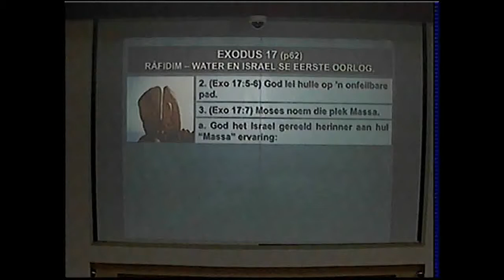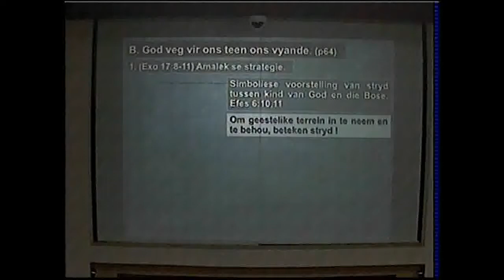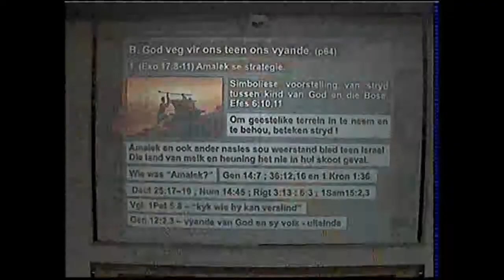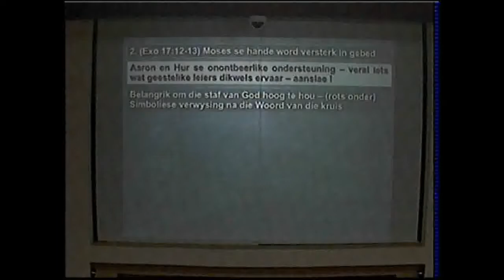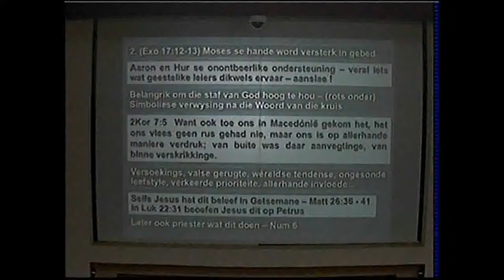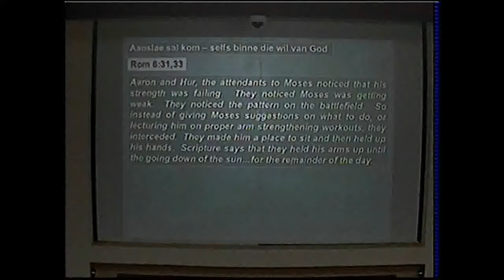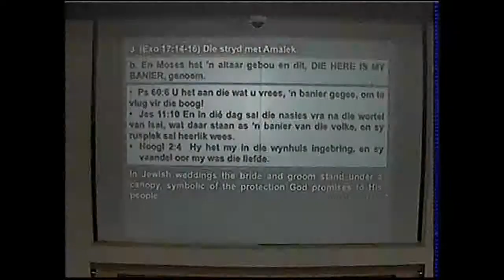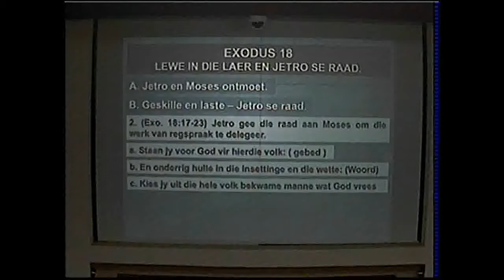05 08 2018 Ds Besselaar Exodus Les 8